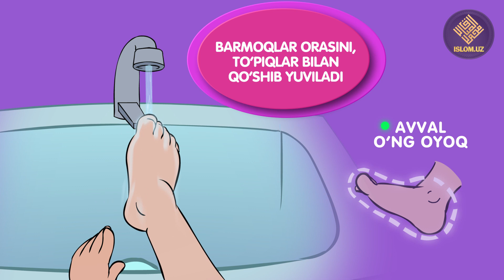Болажон таҳорати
Islom.uz портали ижодий жамоаси томонидан порталимизнинг доимий мухлислари бўлмиш ҳурматли ота-оналардан келиб турган таклифу илтимосларини инобатга олиб, фарзандларимизга таҳорат олиш қоидаларини қулай ўргатиш мақсадида “Болажон таҳорати” видео-ролиги тайёрланди.
Сиз ана шу видеодарс воситасида кўзингиз қароғи, умид юлдузларингизга динимизнинг асосий ибодатларидан бўлган таҳоратни осон ва қулай ўргата оласиз деган умиддамиз, иншааллоҳ.
Бу камтарона хизматнинг манфаатли ва бардавом бўлишида сизларнинг дуоларингиздан умидвор эканимизни ҳам изҳор этиб қоламиз.

islom.uz портали таҳририяти